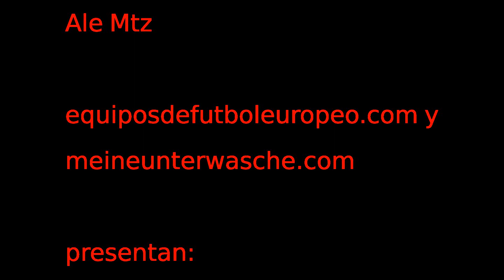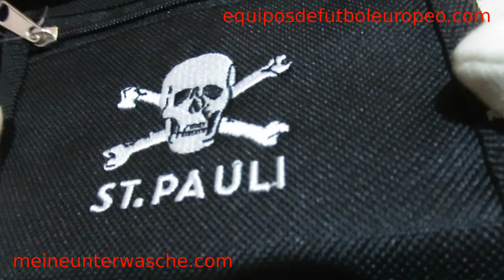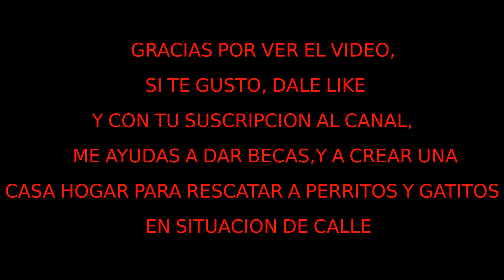ST PAULI CARTERA BORDADA CON CADENA equiposdefutboleuropeo.com